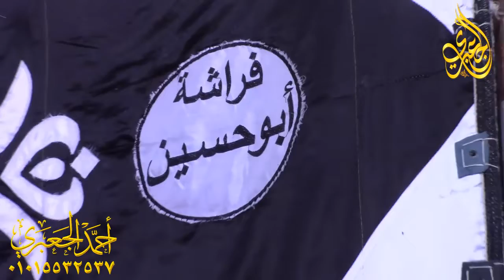الشيخ طــه النعمانى | طــــــــه عزاء الحاج محمود الشحرى ديبوعوام - المنصورة 26-7-2019